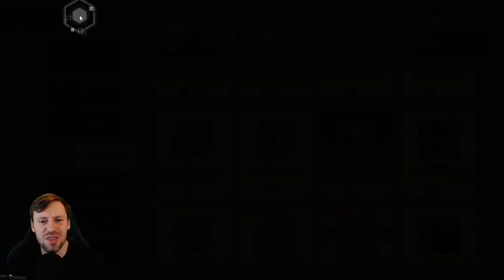Week 6 Recap: Eternal Evolution Milestones